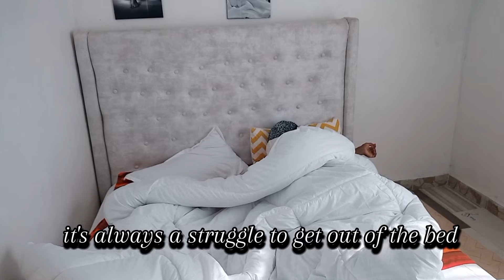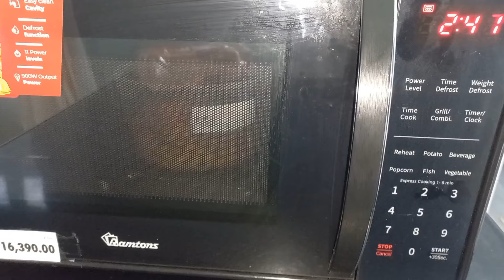VLOG:SLOW LIVING IN NAIROBI//MORNING ROUTINE/PEACEFUL AND SLOW RITUALS TO START THE DAY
Heyyy my loves hope you enjoy vlog

Let's be friends on Instagram real_ruths

Tiktok real Ruth

Much-love
Real.